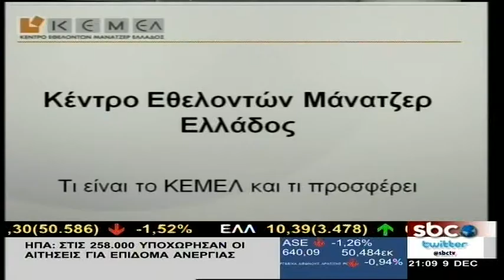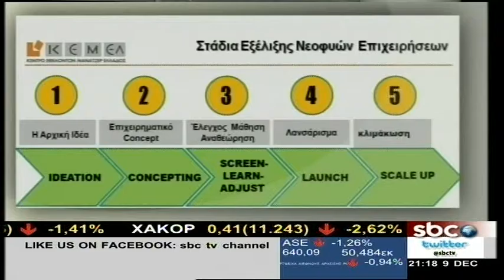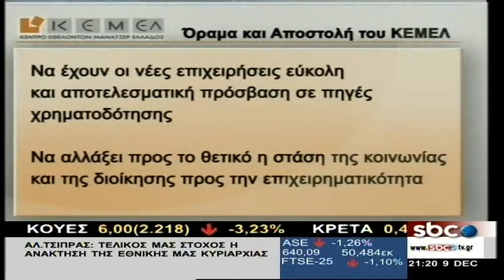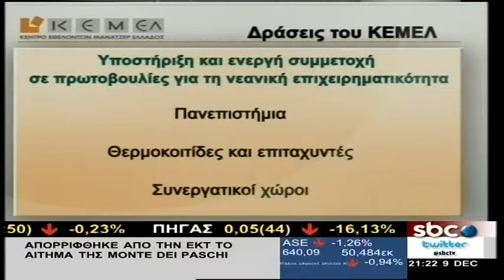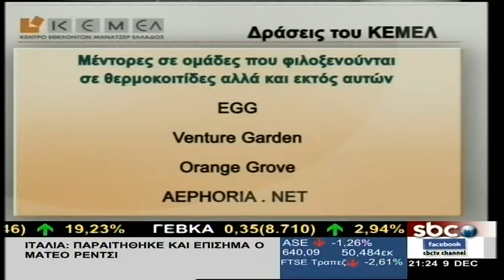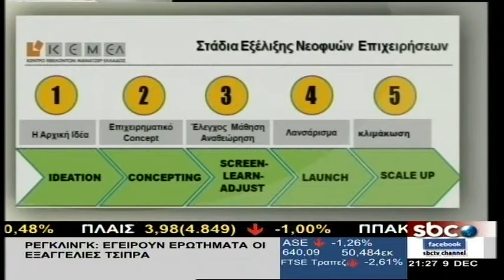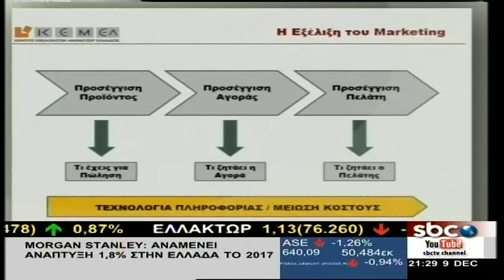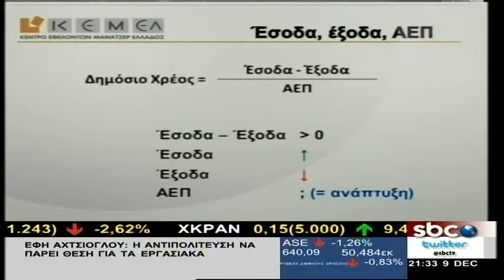ΟΙ ΕΘΕΛΟΝΤΕΣ MANAGERS ΤΟΥ ΚΕΜΕΛ ΣΤΗΝ ΕΚΠΟΜΠΗ PRAXIS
Από την αρχική ιδέα στο επιχειρηματικό σχέδιο μιας βιώσιμης επιχείρησης. Ανώτατα διευθυντικά στελέχη επιχειρήσεων προσφέρουν εθελοντικά τις γνώσεις τους σε επιχειρήσεις, με στόχο να αναπτυχθεί και η προωθηθεί η βιώσιμη επιχειρηματικότητα στη χώρα μας.
Τα μέλη του ΚΕΜΕΛ παρέχουν την επιχειρησιακή πείρα και τεχνογνωσία τους
εθελοντικά και δωρεάν σε κοινωνικούς φορείς, μικρές επιχειρήσεις και νέους επιχειρηματίες, που έχουν περιορισμένα μέσα και δυνατότητες, προκειμένου να πετύχουν τους στόχους τους.
Στο στούντιο του SBC και στην εκπομπή Praxis με τον Βασίλη Τσεκούρα και σχολιαστή τον Γιάννη Χριστόπουλο μίλησαν για το ΚΕΜΕΛ ο κ. Δημήτρης Καλογεράς, Πρόεδρος του ΚΕΜΕΛ, ο κ. Δημήτρης Παξιμάδης, πρώην Πρόεδρος και CEO της OgilvyOne και ο κ. Παντελής Λάμπρου, Δ/ντής Στρατηγικής Επικοινωνίας και ανάλυσης αγορών στο Χρηματιστήριο Αθηνών.